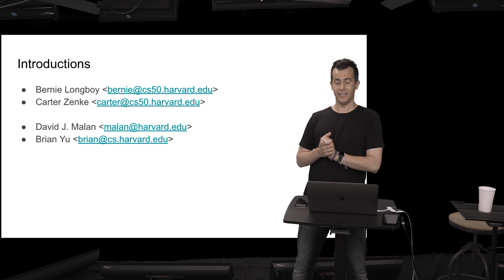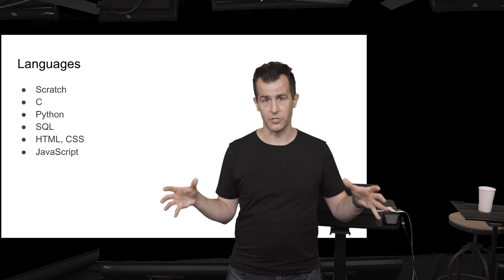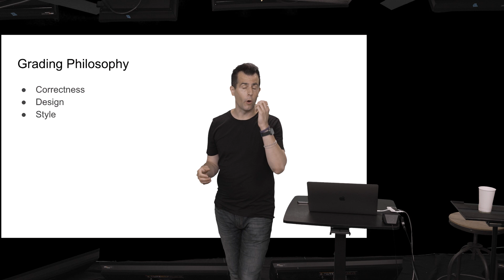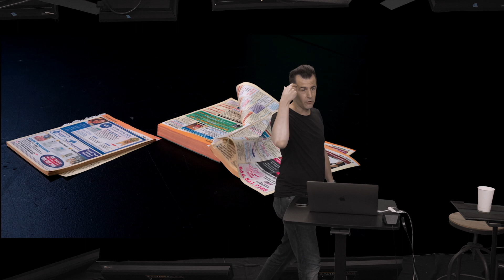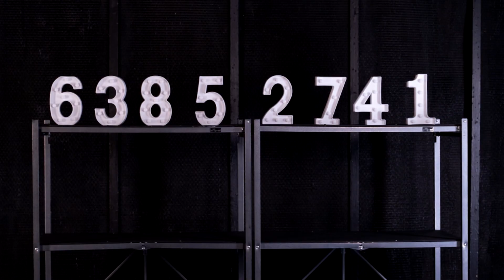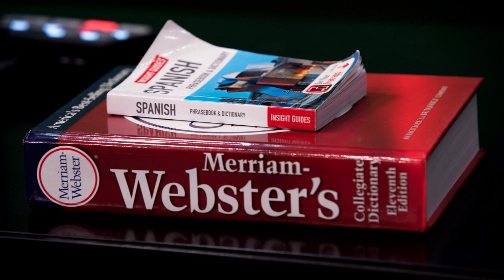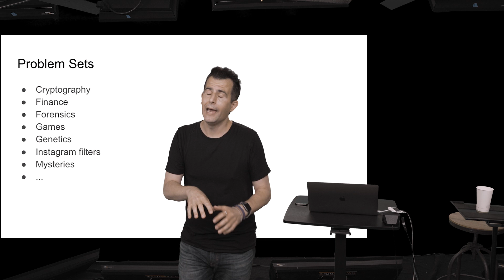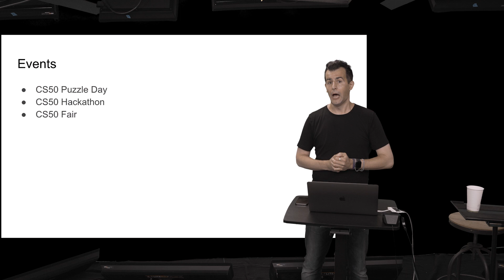CS50 Explained: Behind the Pedagogy - CS50 Educator Workshop 2021